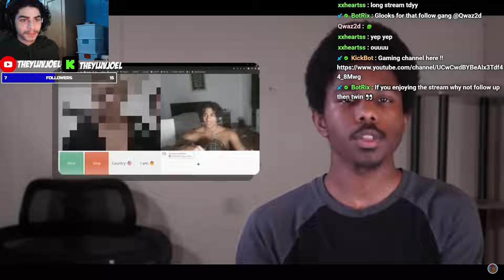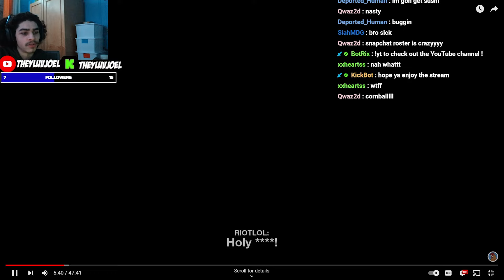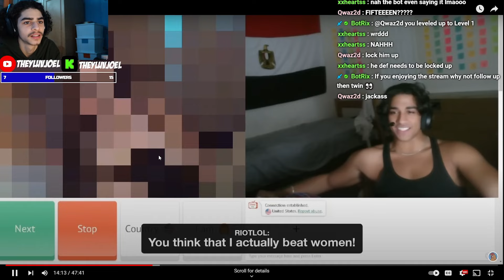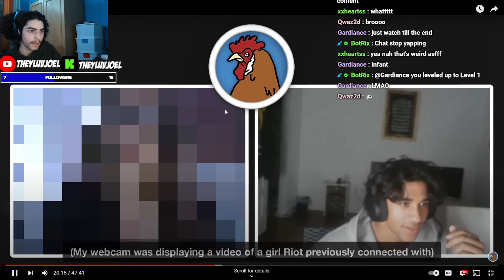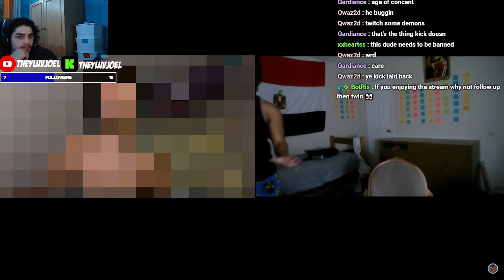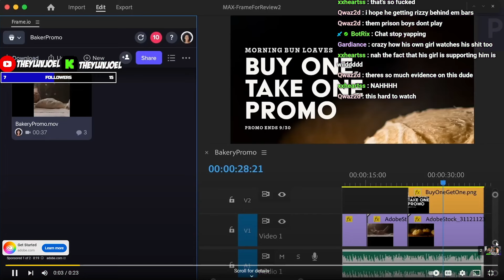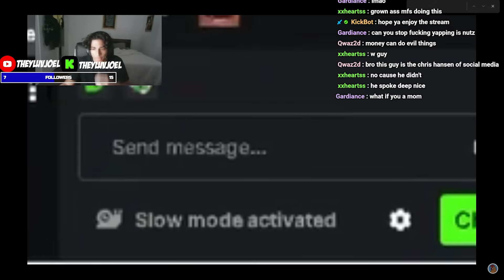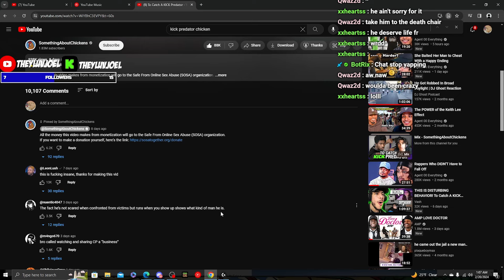Put this Kick Streamer in an asylum..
Hope you enjoyed the vid gang. This dude Riot is lame asl and they gotta get him gone asap😪‼️ If you new make sure to follow the socials !! 🤞🏼❤️